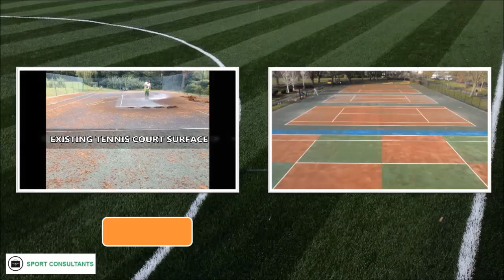Epsom Tennis Surfacing Recolouring Professionals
Epsom Tennis Surfacing Recolouring Professionals is presented here. Through years of expertise in the sports consultancy market we have attained an enormous amount of information we can pass on to our clients. Our knowledge within the tennis court revitalization, recuperation and building market permit us to deliver detailed insights to our clientele. One other solution that we have on hand is the restorative method, this helps to ensure that any algae, dirt, moss and also other contaminants will not likely cause harm to the long term playing and safety properties of the facility.

If you are a big tennis fan and want to read a whole load of information and the latest news, it is recommended that you look at this

Each tennis court surfacing will require various specialized work to be completed based on the condition the surfacing is in. A bespoke cleansing agent is used to offer the court a look that would be as good as new. Whilst conducting renovation operations we can provide an acrylic fresh paint based coating to your flooring and this recolouring considerably boost both of the performance and safety characteristics of the facility. Preservation is the best technique of keeping your facility at the highest possible standard, this will make sure you don't have extra expenses by means of fixes or resurfacing. Maintenance strategies carried out by professionals can help keep your facility in outstanding condition, and will increase its product lifespan

When the anti-slip paint has dried, the next thing to do is reline the tennis court, to look at other videos showing sports surfaced having this done, this will show you astroturf line marking and maintenance contractors.

Epsom Tennis Surfacing Recolouring Professionals - Thanks a lot for watching this video it is greatly appreciated. It is possible to showcase this video clip on social media accounts and also by clicking on the like button. If you have any queries, make sure you speak to us and we'll get back to you quickly.